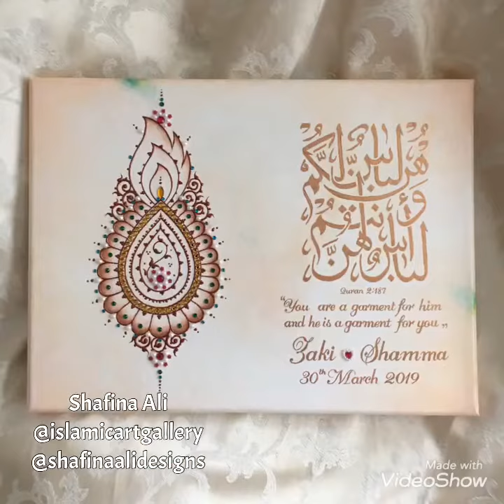Henna inspired Nikkah canvas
Hand painted bespoke Islamic wedding canvas. Each design is composed & painted with extreme care to achieve a professional quality product. Design and painted by Shafina Ali.